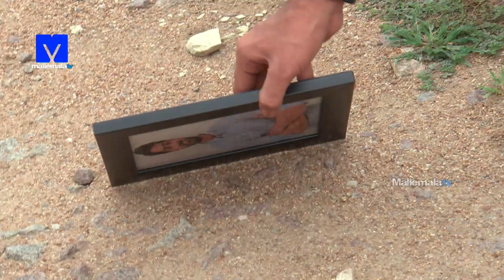Naalugu Sthambalata Serial Promo - 21st August 2019 - Naalugu Sthambalata Telugu Serial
Watch Naalugu Sthambalata Serial Latest Promo 21st August 2019.